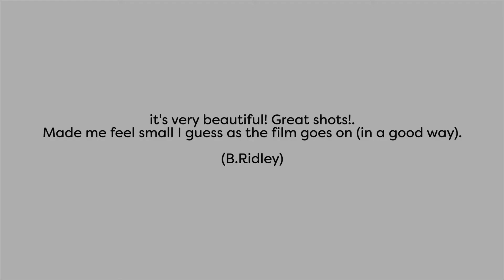Quote 3 for Inemuri (a m24instudio film)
3 years
5 countries
10 months editing

The film is about connections that permeates between us all, whether its tangible or not.